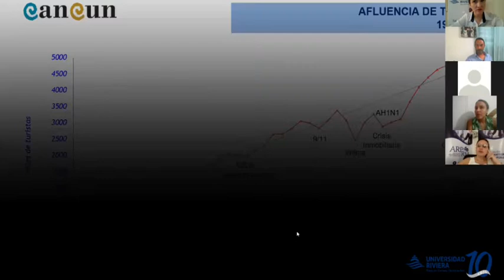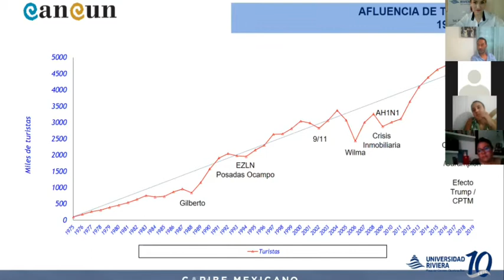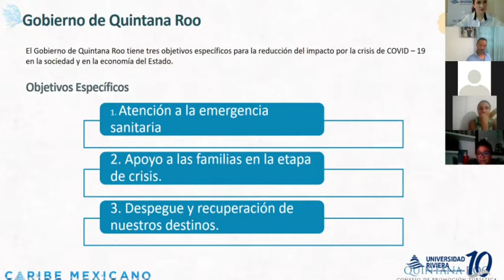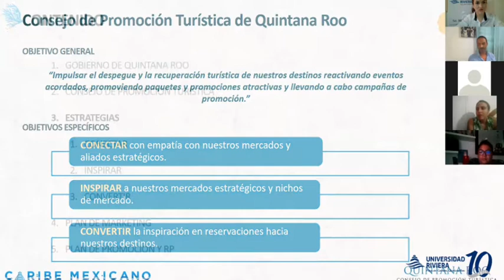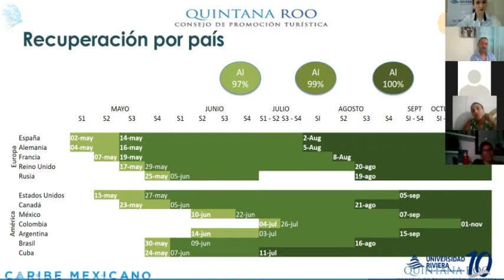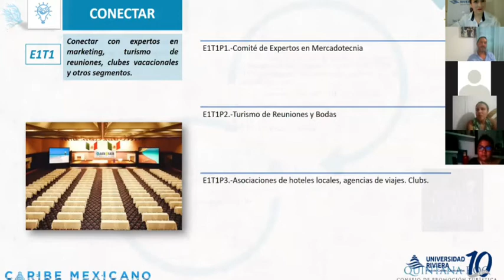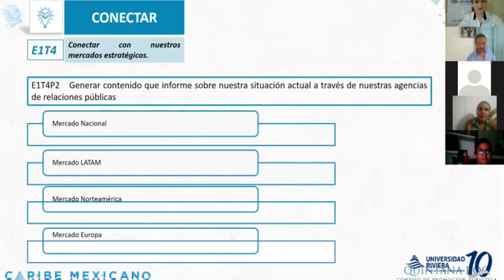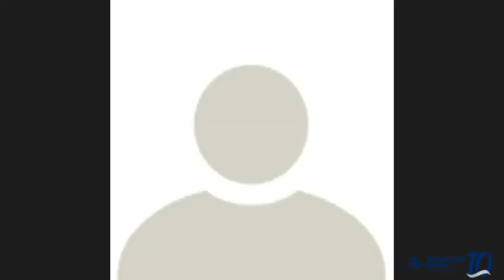Turismo, la herramienta potencializadora y mi emprendimiento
En esta excelente charla con el Director Ejecutivo de Planeación y Consejo de Estrategia de Promoción Turística de Quintana Roo hablamos de la campaña de reactivación del turismo en el CaribeMexicano.

La campaña " Lo mejor de dos mundos" está siendo un éxito a nivel nacional, descubre por qué y qué impulso al equipo de Planeación y Estrategia a romper esquemas.